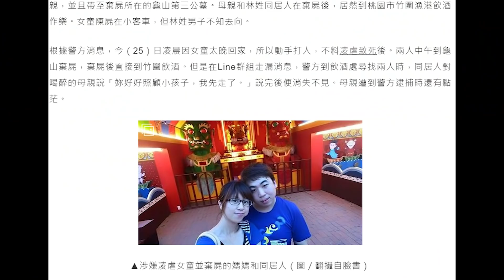【刑案系列】刑案系列:生母將兒 丟公墓 直播現場慘遭觀眾來拆台【都市傳說】 【EVP】【204檔案】【刑案】【社會案件】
會員頻道 蘋果手機加入方式
到google 搜尋youtube網頁版
登入後 搜尋204檔案 點進去頻道後 訂閱旁有加入
選擇加入即可完成加入會員